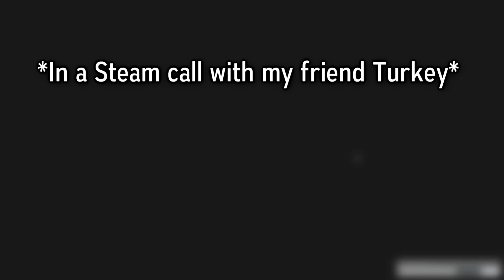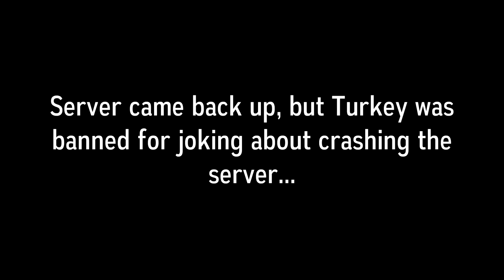Abusive Admin Gets Publicly Demoted | Gmod DarkRP